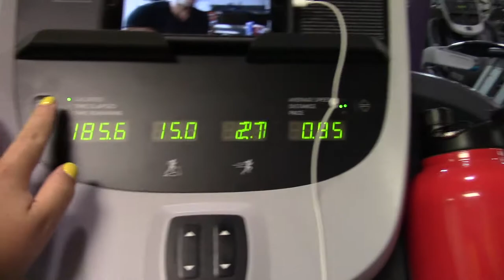Full body Instagram workouts | using dumbbells and sliders | my fitness journey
Everyone starts somewhere! I thought I would share a bit of my fitness journey with you and also show you some full body workouts inspired by fitness gurus.